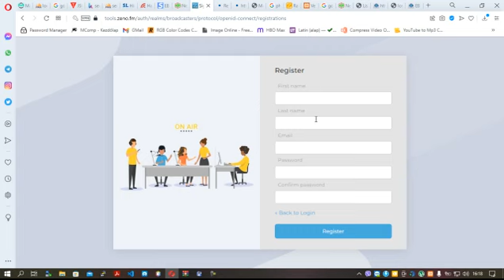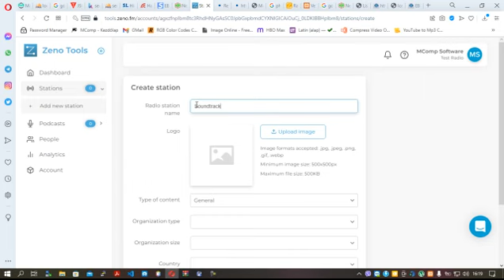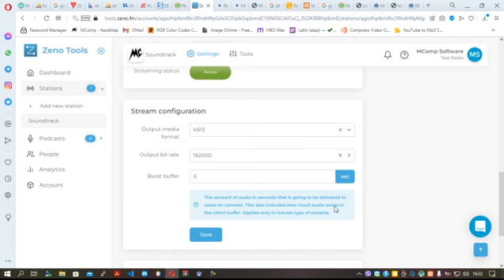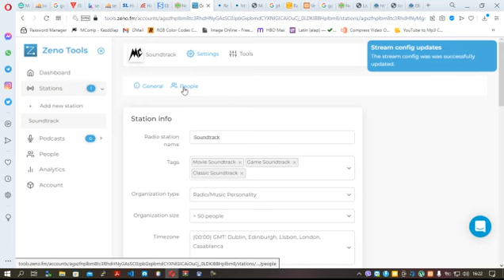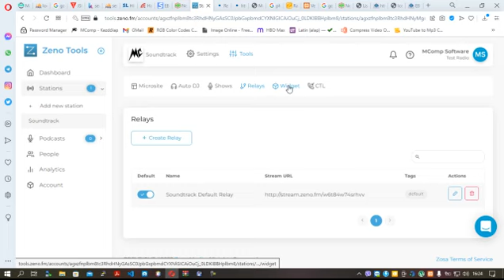Zeno Media - Create Radio Stream